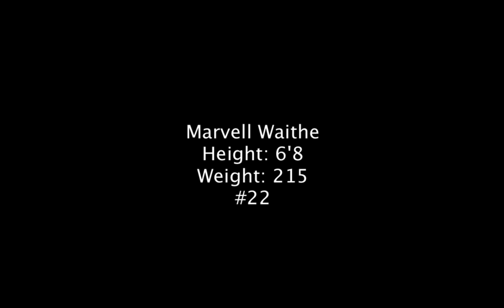Marvell Waithe Japan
Marvell Waithe
6'8 F
Highlights of games in Japan